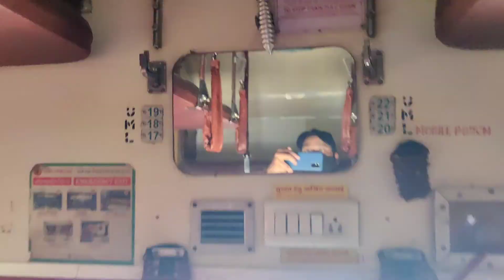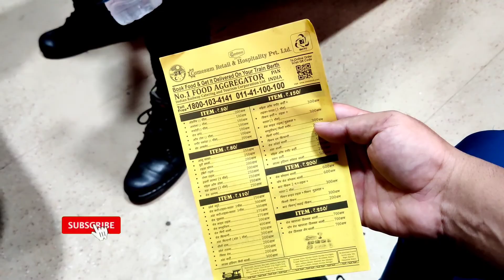delhi to jabalpur( First Train ) Nizamuddin, Mathura, Agra, Dholpur &Gwalior